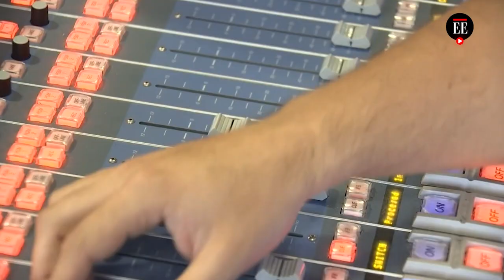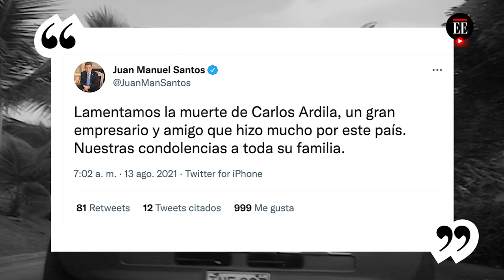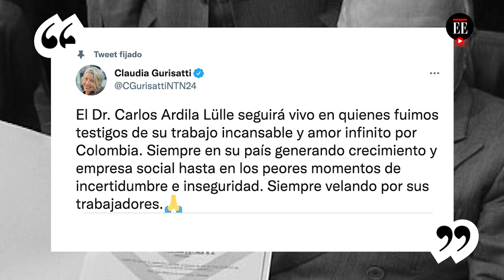Carlos Ardila Lülle, muere uno de los pioneros de las grandes empresas de Colombia - El Espectador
Carlos Ardila Lülle falleció este viernes 13 de agosto. El empresario bumangués creó la Organización Ardila Lülle, que es uno de los principales conglomerados de Colombia y de América Latina. A ella pertenecen empresas como RCN Televisión, RCN Radio, Postobón, Incauca y el Club Atlético Nacional, que generan unos 40.000 empleos.